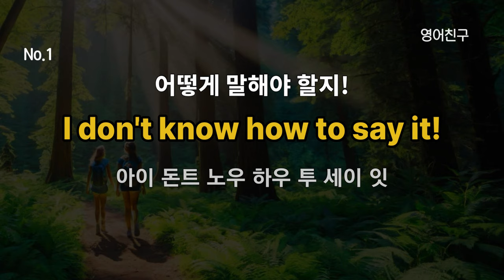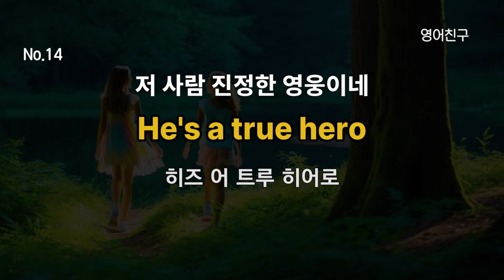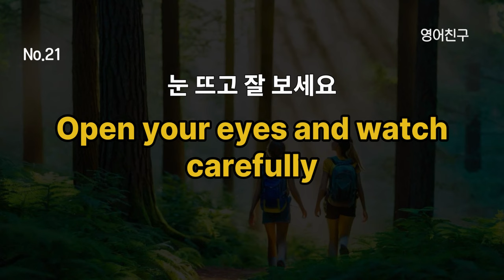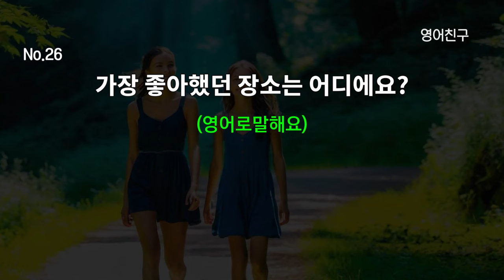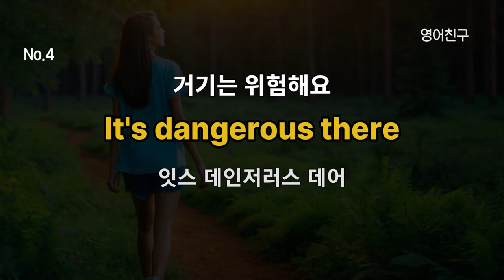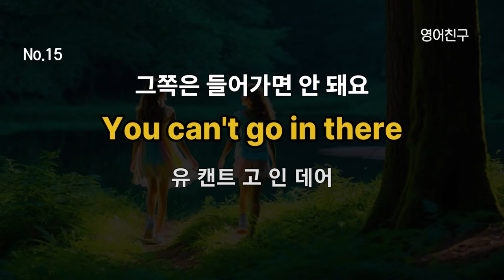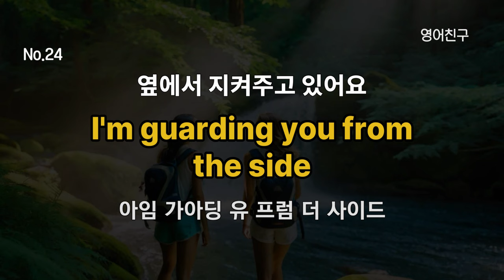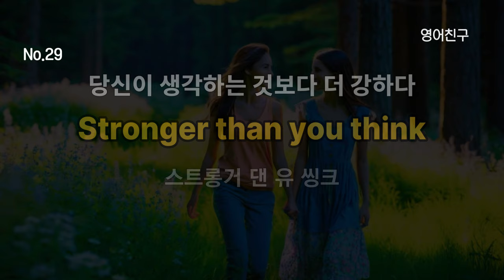#243 하루에 10분 쉽게 외우는 생활영어 30문장